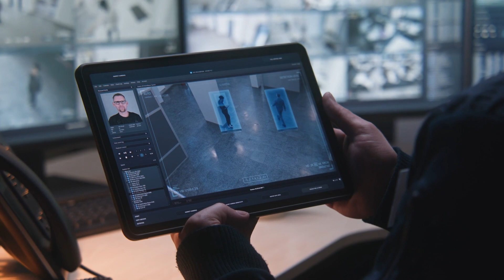Futuristic City [Royalty-Free Music. Free Download at strk.in/HNHsGA]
🎶🎥 The electronic and corporate genres of the soundtrack would complement the futuristic and technological themes of the video. The high energy and optimistic moods would also fit well with the fast-paced and advanced city setting. 🌟 Do you feel the harmony? If the soundtrack vibes perfectly with our video's theme, show your love with a 👍 Like! If not, let us know by hitting the 👎 Dislike. Your feedback shapes our tunes and views!

00:00:00 Home Alone
00:00:25 Girl Using Electronic Devices
00:00:51 Phone Addiction
00:01:16 Security Guard
00:01:41 Yoga Diversity